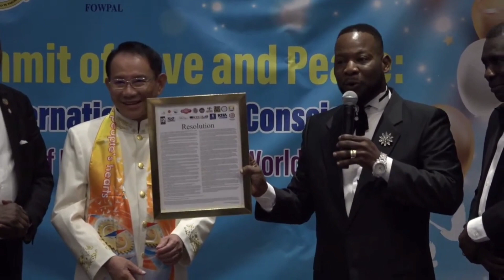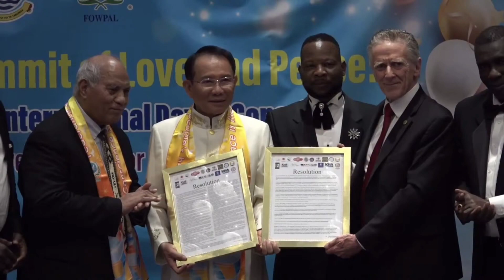Hugues's Sanon speech in NY reading a resolution declaring April 4th as Madam Yu Mei-Jung Legacy Day